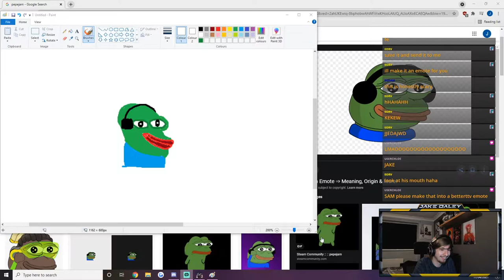"I had to make up for it" - Stream Highlights #59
Mess of a video, almost every clip is a different game.. I wanted to clear out my hard drive. Rust/VALORANT/Phasmophobia/CS:GO/Among Us/Need For Speed: Heat and Minecraft!